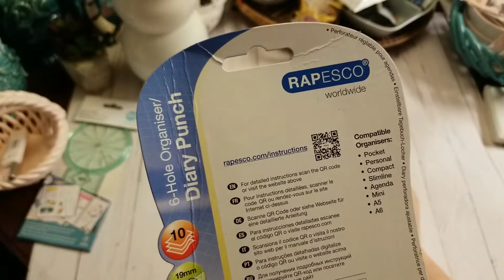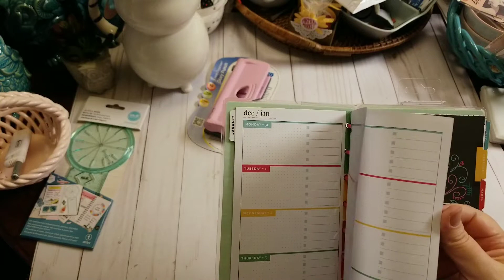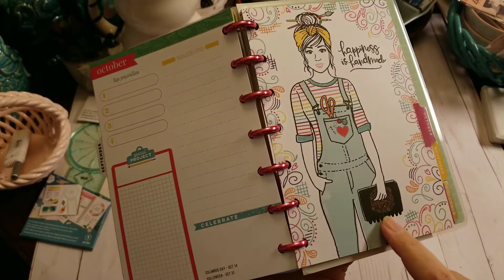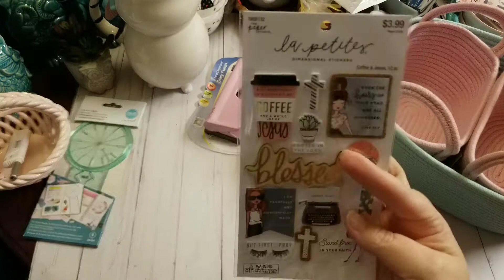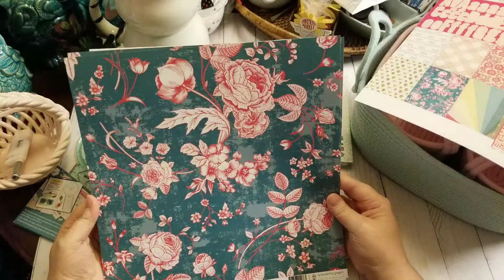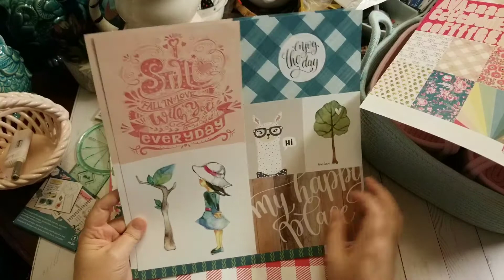Little Hobby Lobby Haul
Hey Y'all! Today, I have an itty bitty haul for you. I hope you enjoy. Don't forget to check back tomorrow for the 10,000 Reason Hop/Giveaway. Lot's of great artists and plenty of chances to win crafty goodies!

Happy Crafting….

Address:
Rochelle Crawford
The Delightful Crafter
17460 I-35 N Ste 430-391